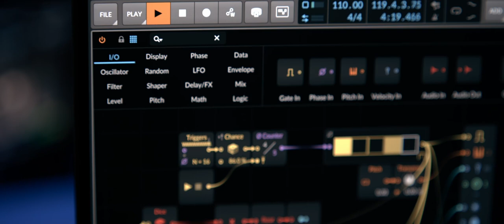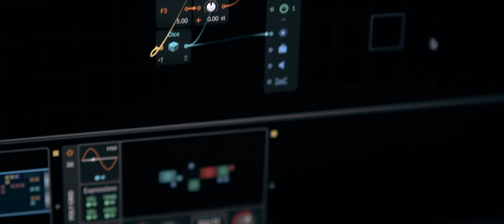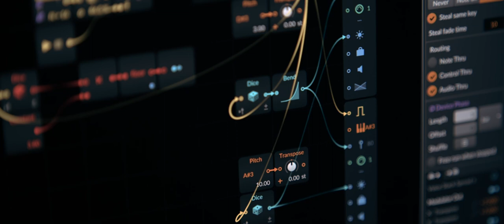Bitwig Note Grid and Poly Grid